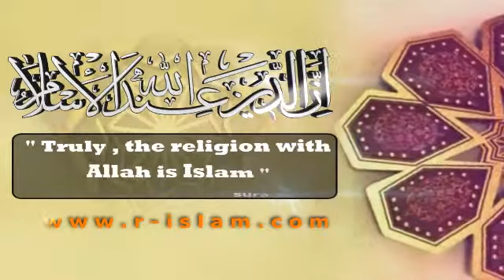Da'wah To An Atheist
How to make  Da'wah To An Atheist?